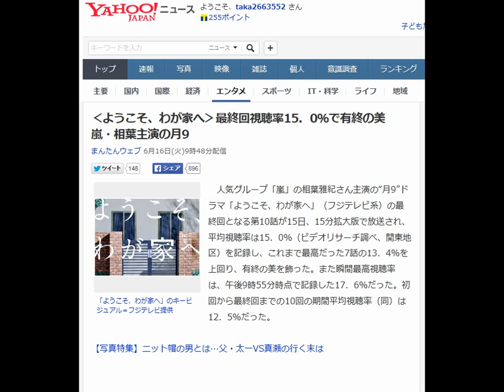‹ようこそ、わが家へ›最終回視聴率15．0％で有終の美 嵐・相葉主演の月9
「ようこそ、わが家へ」のキービジュアル＝フジテレビ提供

　人気グループ「嵐」の嵐・相葉主演の月9
さん主演の“月9”ドラマ「ようこそ、わが家へ」（フジテレビ系）の最終回となる第10話が15日、15分拡大版で放送され、平均視聴率は15．0％（ビデオリサーチ調べ、関東地区）を記録し、これまで最高だった7話の13．4％を上回り、有終の美を飾った。また瞬間最高視聴率は、午後9時55分時点で記録した17．6％だった。初回から最終回までの10回の期間平均視聴率（同）は12．5％だった。

【写真特集】ニット帽の男とは…父・太一VS真瀬の行く末は

　これまでの視聴率は4月13日に放送された初回が13．0％で、その後、2話11．4％、3話12．0％、4話10．0％と推移し、5話11．9％、6話12．3％、7話13．4％、8話13．2％、9話12．8％と推移していた。

　「ようこそ、わが家へ」は直木賞作家・池井戸潤さんの小説が原作。サスペンスタッチのホームドラマで、ストーカーの恐怖と会社の不正に立ち向かう家族の姿が描かれた。相葉さんのほか、沢尻エリカさん、寺尾聰さん、有村架純さん、南果歩さん、竹中直人さん、山口紗弥加さんらが出演した。

　ドラマは、ごく普通の家族が突然ストーカーの脅威にさらされるサスペンスタッチの物語が「怖い」と話題を呼び、誰か分からないストーカーの正体に注目が集まっていた。最終回は、健太（相葉さん）が、倉田家のストーカー被害のきっかけとなった「ニット帽の男」が身につけていたネックレスから、その正体を明らかにしようとする……という展開だった。

【関連記事】
 俳優・相葉雅紀の魅力とは！？　監督が明かす裏側
 沢尻エリカ、金髪＆シースルーのドレスで大胆露出
◆動画◆有村架純が“へそ出し金髪”のギャル姿披露